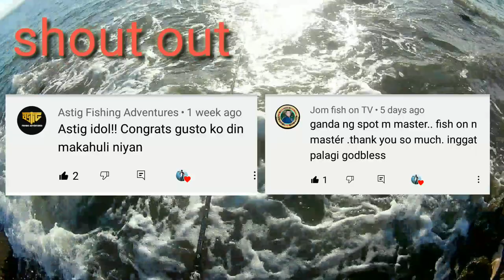bike fishing | san jose bay seawall tacloban city leyte Philippines..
setup:
rod: medium humanity 8f.
reel: shimano sienna 2500s
         braid line 10lbs
         leader line 30lbs